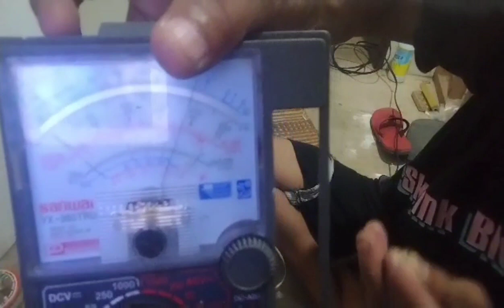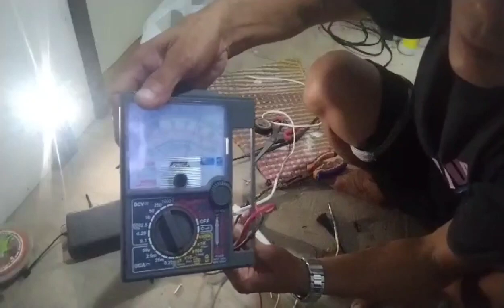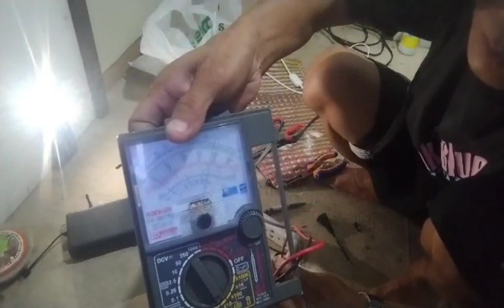Paano maayos ang isang ceiling fan